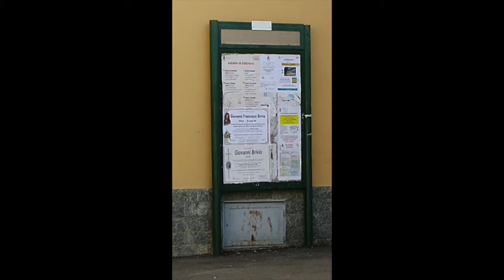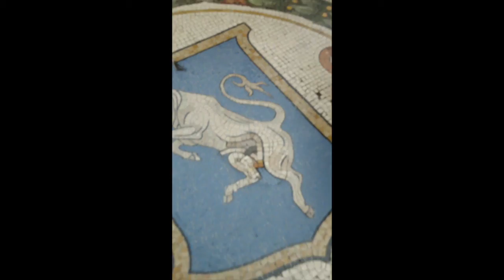J-D podcast #1 - Milano travel blog with Xperia XA2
Here is the first episode of Jolla-Devices podcast: and it's a short travel blog.
Going to Milan, losing one coincidence because of a broken bridge, visiting Paderno with some serendipity, and finally reaching the City.

All the footage is recorder with Xperia XA2 H3113, Sailfish OS version, using the system camera app.